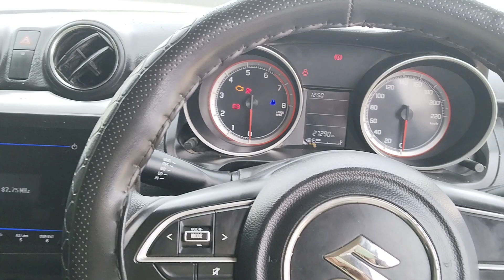2021 MARUTI Swift VXI Ahmedabad